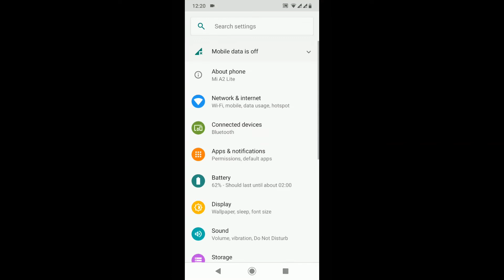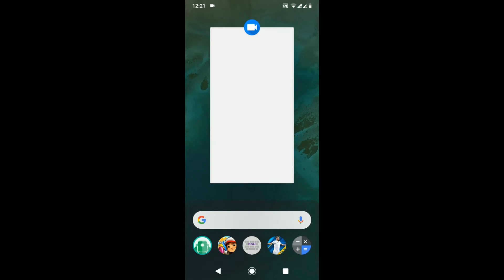როგორ გავთიშო დროებით სიმ ბარათი Android-ზე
ამ კონკრეტული ვიდეო გაკვეთილის გამოყენებით, მე მინდა გასწავლოთ, თუ როგორ შეგვიძია ჩვენი ანდროიდის სისტემაში, სასურველი სიმ ბარათის დროებით გათიშვა და დეაქტივაცია.